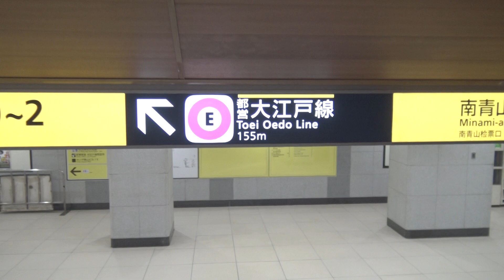東京メトロ銀座線の青山一丁目駅ホームから都営地下鉄大江戸線の乗り換え改札口までるいた風景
東京メトロ銀座線の青山一丁目駅ホームから都営地下鉄大江戸線の乗り換え改札口までるいた風景です。
東京メトロの銀座線・半蔵門線と都営地下鉄の大江戸線が接続する青山一丁目駅は、地下坑道内に2社間の改札口を結んだ通路があり、いったん改札外に出ずに直結した乗り換え改札口が設けられています。